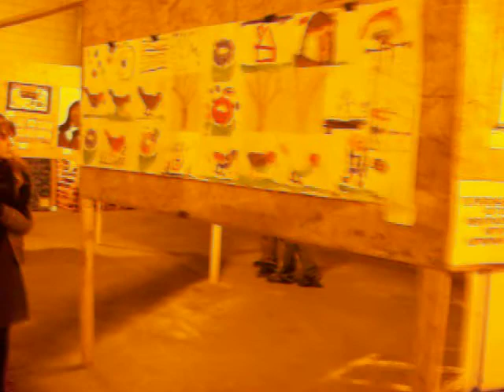Art All Night 2010 042.MOV